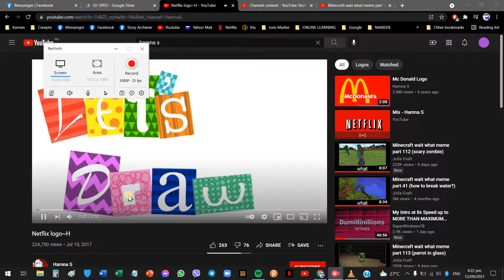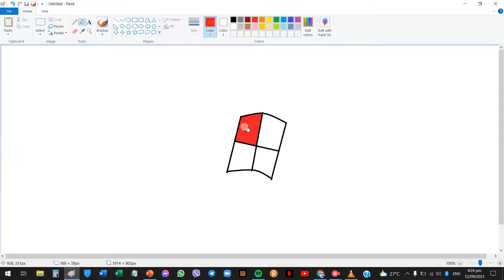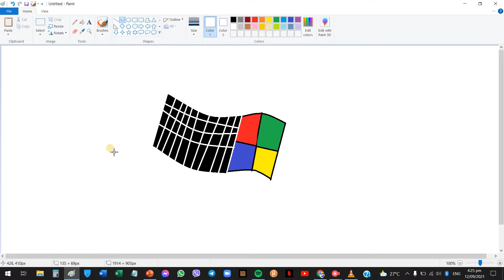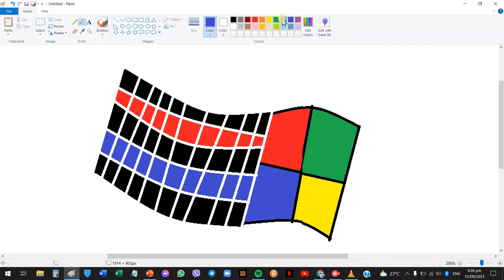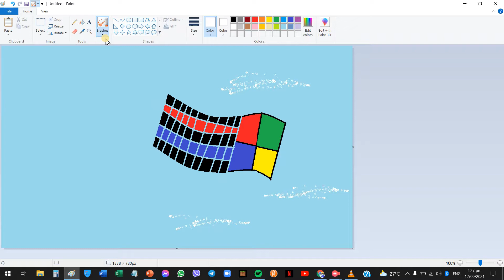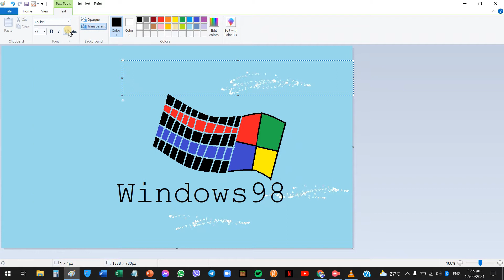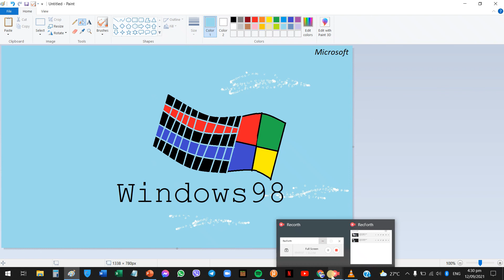Windows 98 logo speedpaint